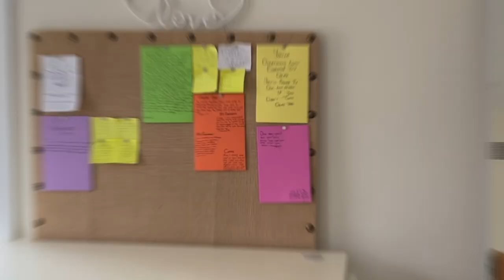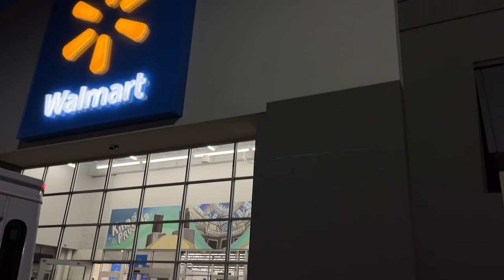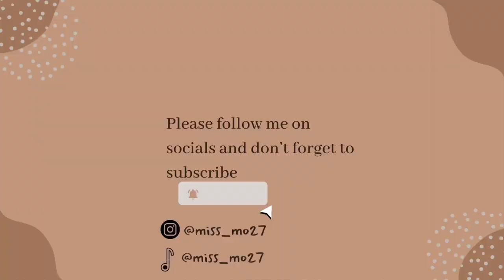Sunday Reset🧽🧹| 500 Subscribers🎊🎂| South African YouTuber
Hey Mo fam❤️
Welcome to yet another video. This video was meant to be posted last weekend, pardon the delay.